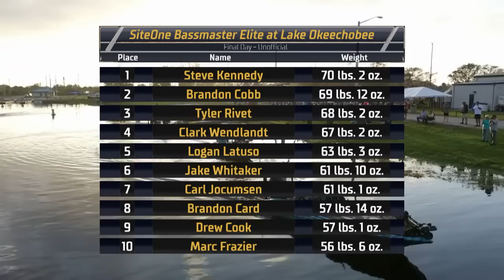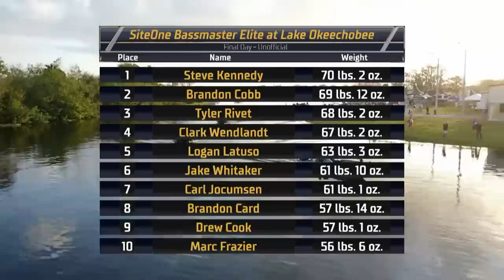2023 Bassmaster Elite at Lake Okeechobee, FL - Garmin Pre Show - Day 4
@GarminInt Pre Show at Lake Okeechobee